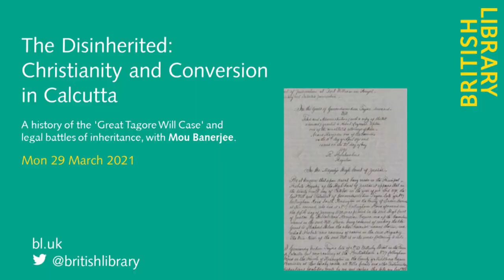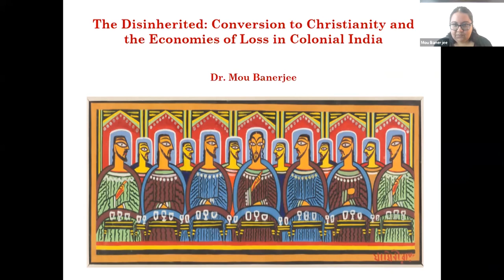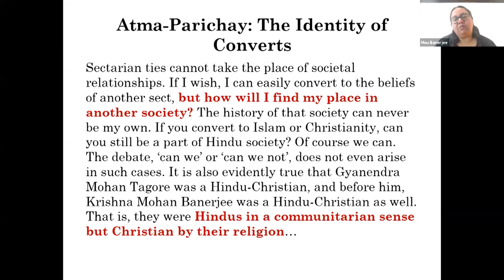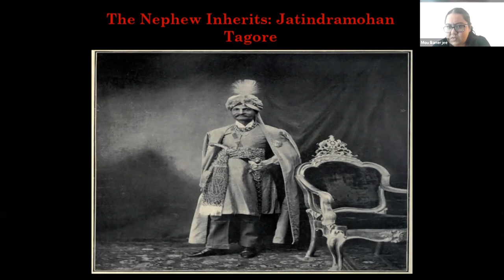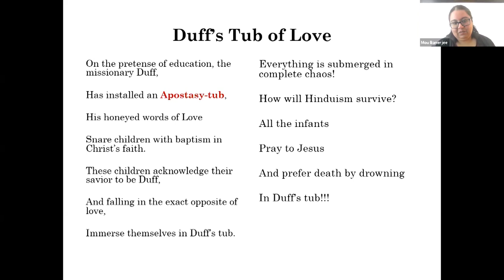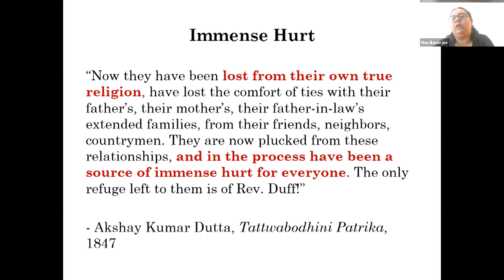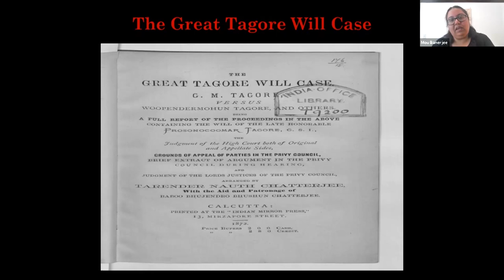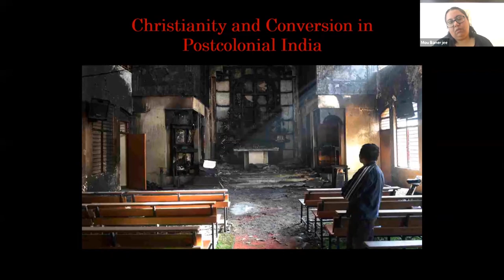The Disinherited: Christianity and Conversion in Calcutta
A history of the 'Great Tagore Will Case' and legal battles of inheritance, with Mou Banerjee.

Mou Banerjee traces the evolution of the Lex Loci Act in India, taking as her case study the “Great Tagore Will Case”, a legal dispute regarding inheritance between two of the most influential members of colonial Bengali aristocracy from the Pathuriaghata Tagore. Prosonnocoomar Tagore, the first Indian member of the Viceregal Legislative Council, disinherited his son and heir Gyanendramohan Tagore, the first Indian barrister, because of his conversion to Christianity and subsequent (second) marriage to Rev Krishnamohan Banerjee’s daughter in 1851.

Prosonnocoomar left his property to his nephew Maharaja Jatindramohan Tagore. This was contested by his son, and the case went from the civil court in Calcutta to the Privy Council in London, from 1861 to 1880. It resulted in a tangled web of family lore that included tales of betrayal, generational curses and reincarnation.

Banerjee analyses this case as a microhistory of the loss of social and moral capital on the part of Indian converts, through the life of Gyanendramohan Tagore. The legal battles over inheritance fought by Christian converts like Tagore highlight how converts were excised from their social and economic inheritances legally, materially and rhetorically.

Dr Mou Banerjee is Assistant Professor of history at UW-Madison. She holds an MA and PhD in History from Harvard University, and is a historian of modern South Asia, specialising in the period from the 18th-20th centuries. Her research interests include religion and politics in India, especially on the evolution of the concepts of private faith and public political identity during the 19th and early 20th centuries.